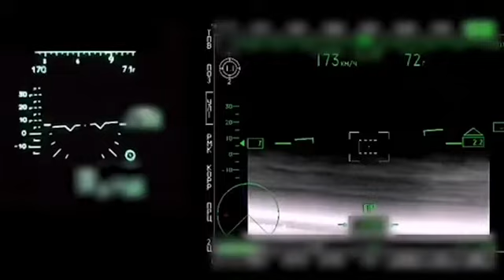🎥 وزارت دفاع روسیه تصاویری از حمله به تاسیسات ضد هوایی اکراین 🔴🔴🔴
🎥 وزارت دفاع روسیه تصاویری از حمله به تاسیسات ضد هوایی و خودروهای زرهی توسط هلیکوپترهای تهاجمی کا-۵۲ در اوکراین را منتشر می کند.